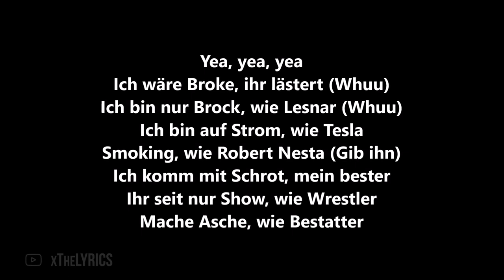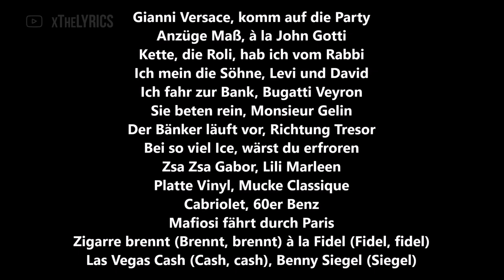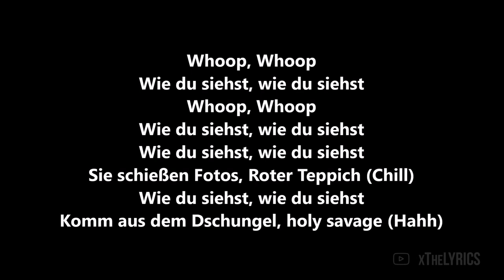Veysel - Wie du siehst [Lyrics]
Song: Veysel - Wie du siehst [Lyrics]